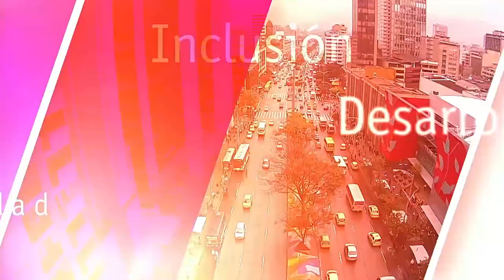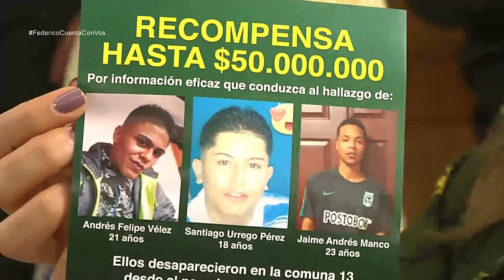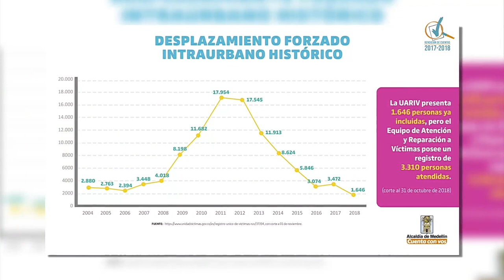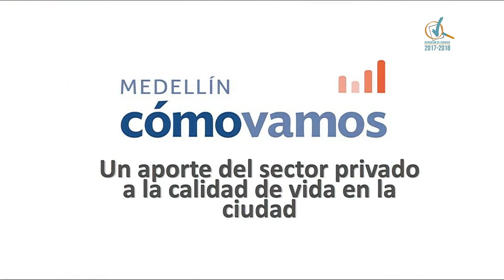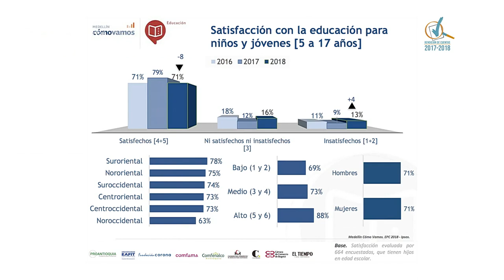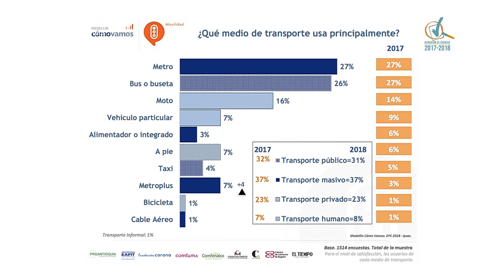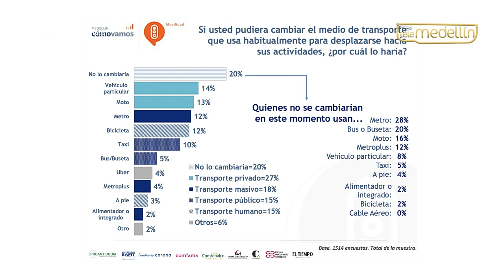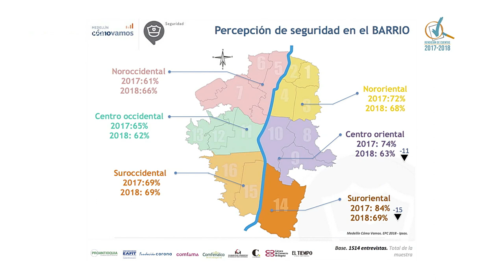Federico Cuenta Con Vos - Martes 4 de diciembre 2018 [Programa Completo] Telemedellín